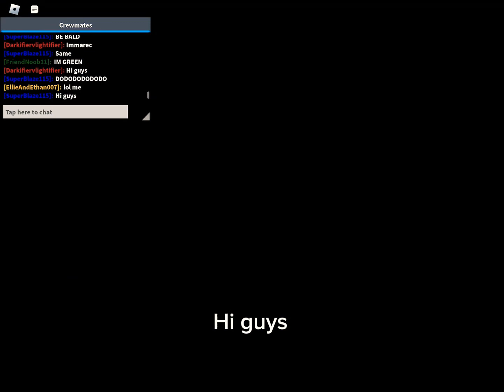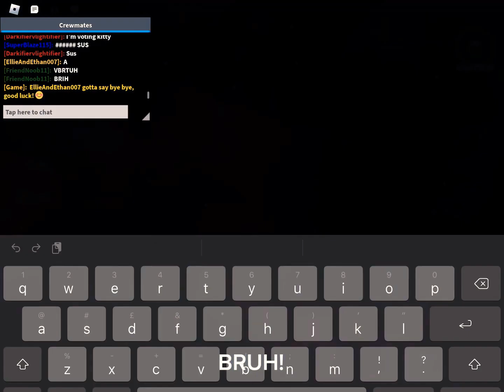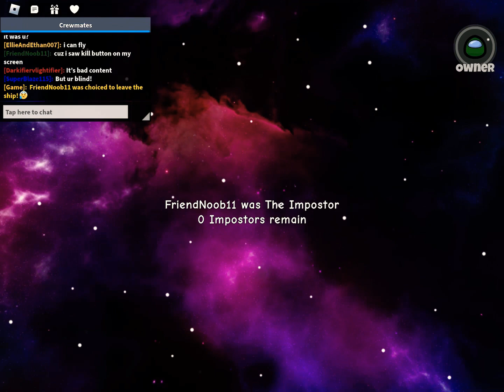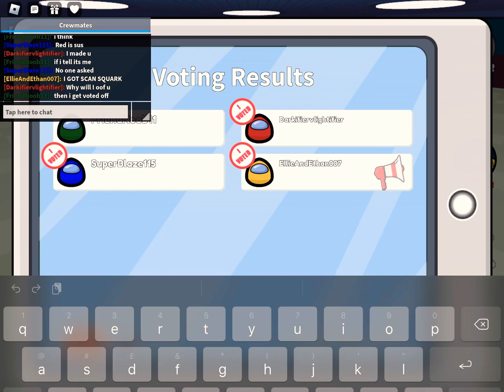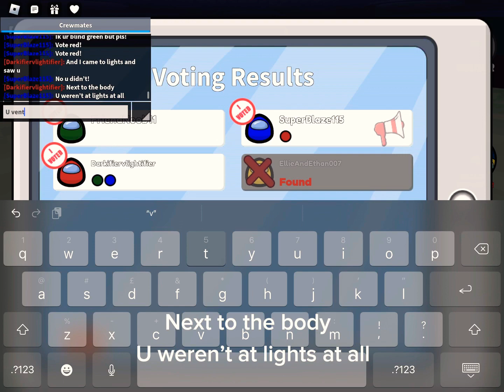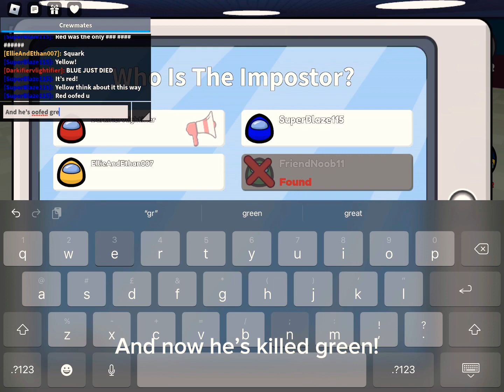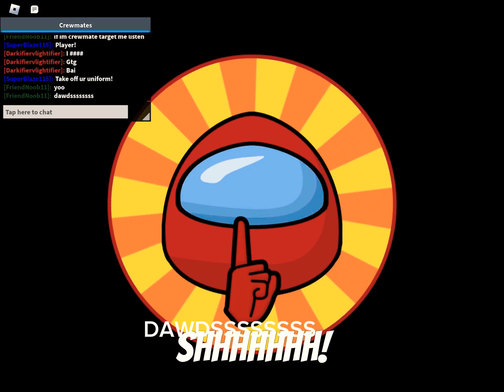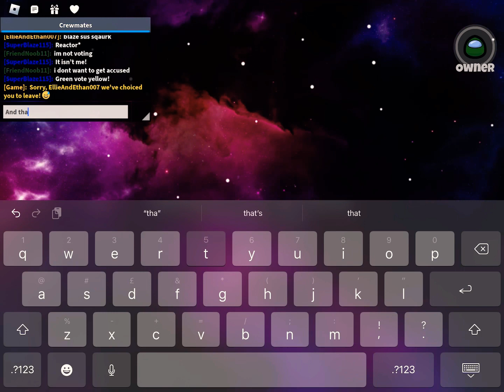The Rainbow Friends play Roblox Among us